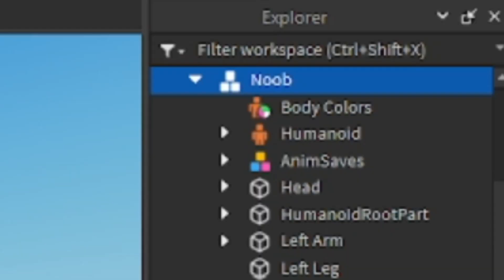What the Noob doing?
I found this old Noob in the files while making a Tower Defense game. Its not released yet the game will come out soon